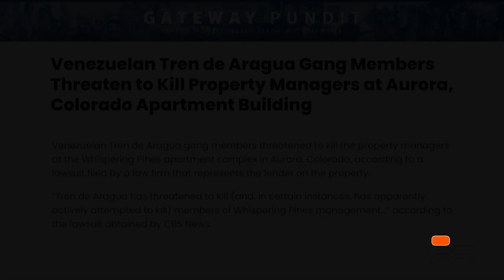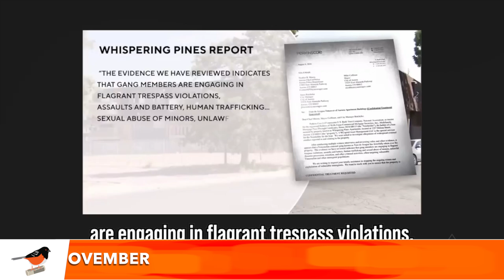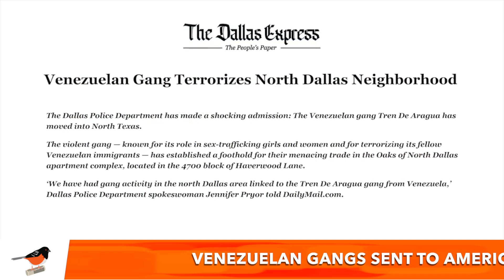Venezuelan Gangs Sent to America By Design